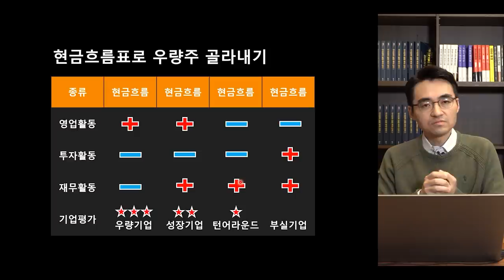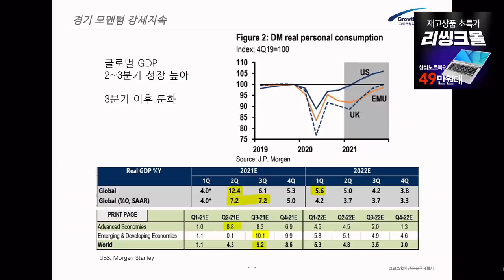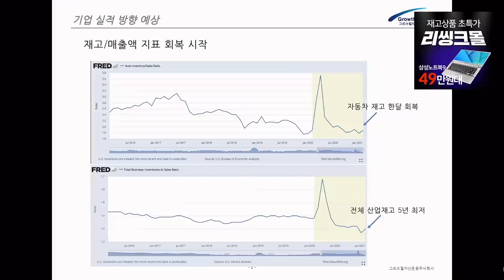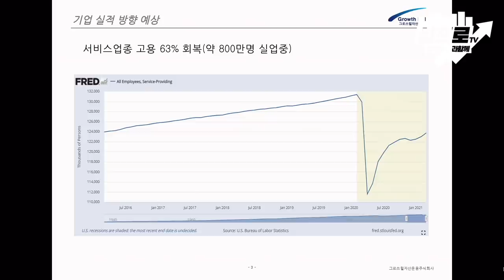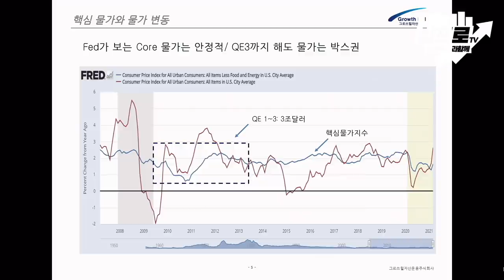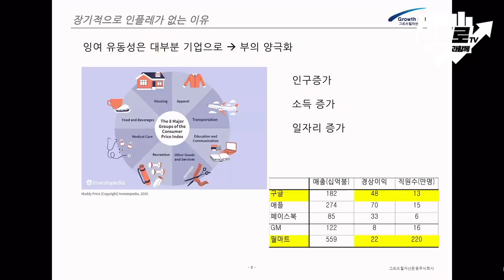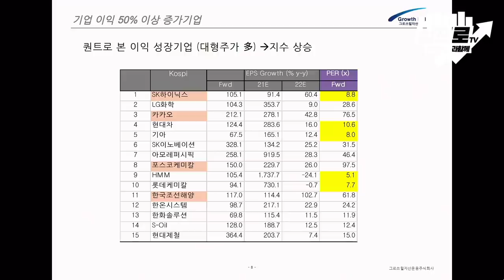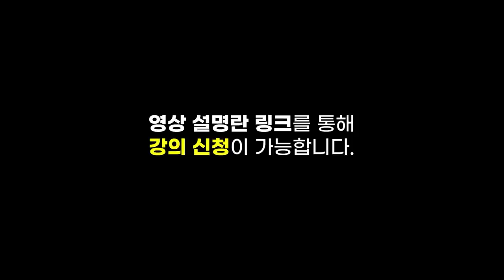[심층 인터뷰] 시장을 판단하는 세 가지 포인트.. 지표를 보면 투자 방향이 보인다 f.그로쓰힐자산운용 김태홍 대표